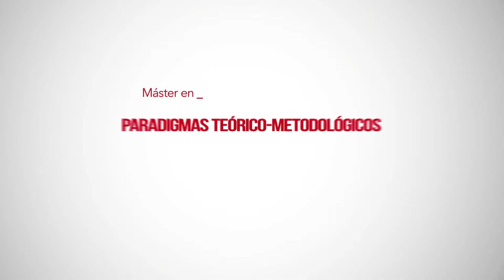Paradigmas teórico-metodológicos en la investigación comunicativa. Presentación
Máster en Investigación aplicada a la Comunicación - Paradigmas teórico-metodológicos en la investigación comunicativa. Presentación